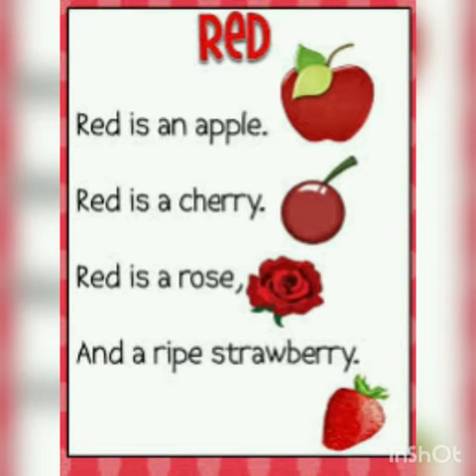Red Day celebration at Little Champ Preschool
Let's Learn the colour Red❤️❤️❤️❤️